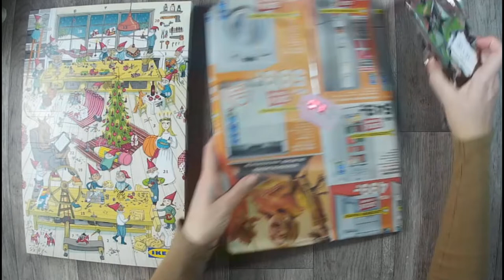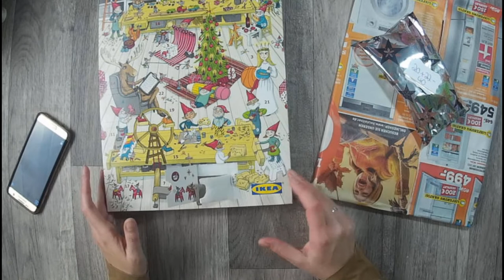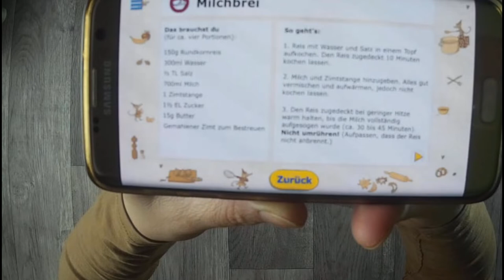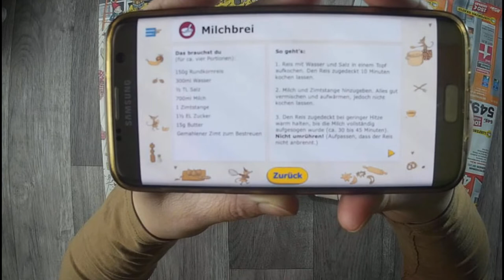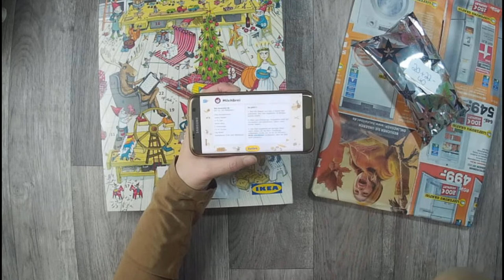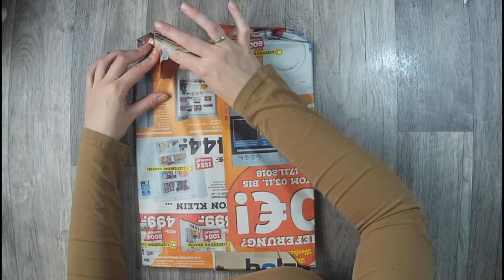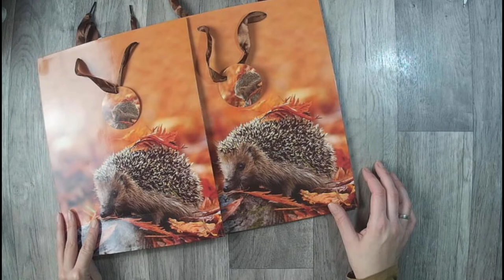Tauschadventskalender #2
weite geht es mit Nummer 2

oder

z. B. Von Stampin Up:
Papierschneider - 36€
Papierfalter - 8,50€